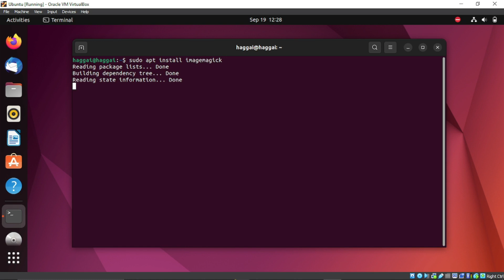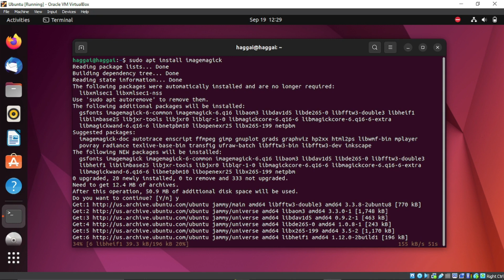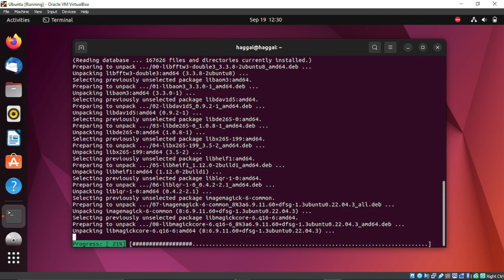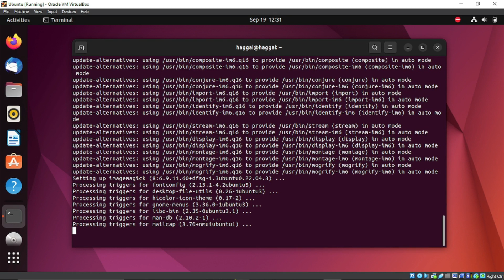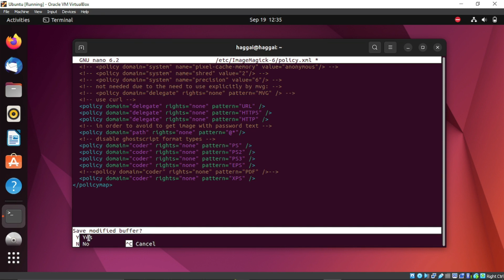UBUNTU FIX: convert-im6.q16: not authorized `myfile.pdf' @ error/constitute.c/WriteImage/1037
A solution to convert-im6.q16: not authorized `myfile.pdf' @ error/constitute.c/WriteImage/1037. / batch conversion ERROR of .png
 to .pdf using convert

usdt(TRC20) : TNL29JfK8Xx6boDZ54PqWwTKTxs4k6Z3cj